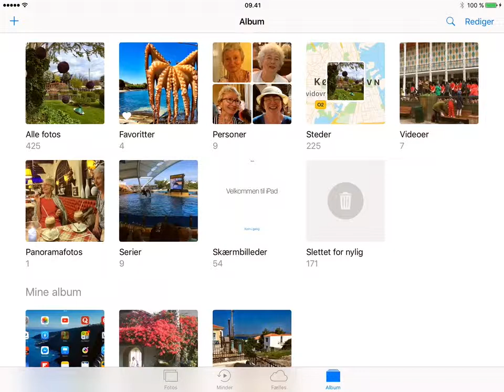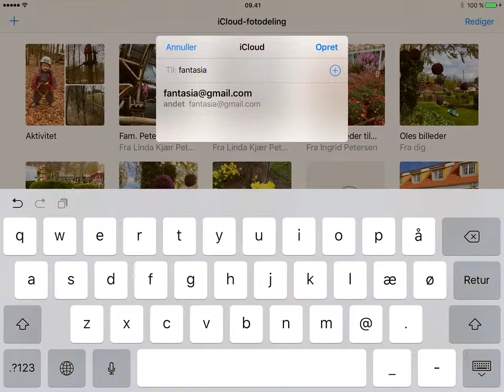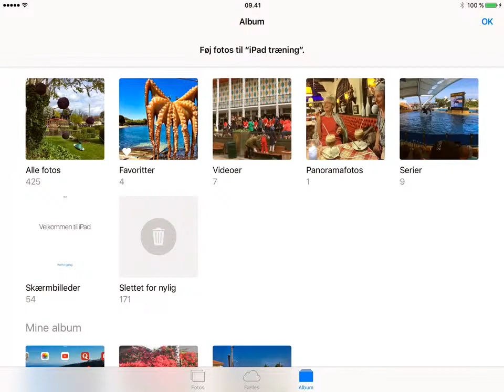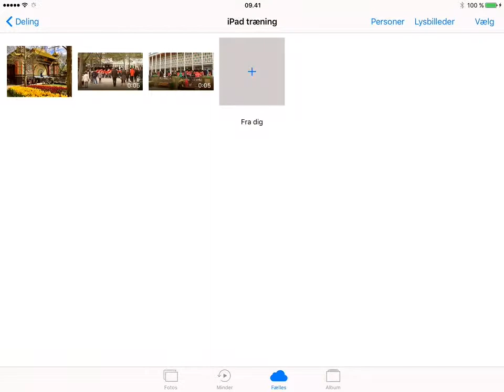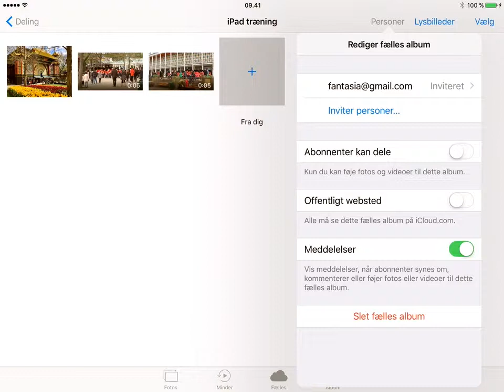Fotos 2 - Opret et album til backup og deling af billeder me andre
Bogen har mere end 50 træningsvideoer.

Du kan oprette albums i iCloud, så du har backup af dine billeder og videoer. Desuden kan du dele albums med venner og familie. Videoen viser, hvordan du gør det.

LÆR AT STAVE, LÆSE OG SKRIVE, SAMT SPROG
Jeg producerer også apps til iPad og iPhone til at lære at stave, læse, skrive og sprog. Find dem her på AppStore: